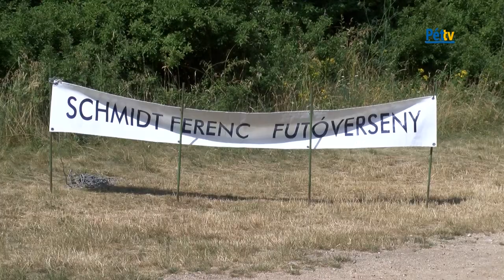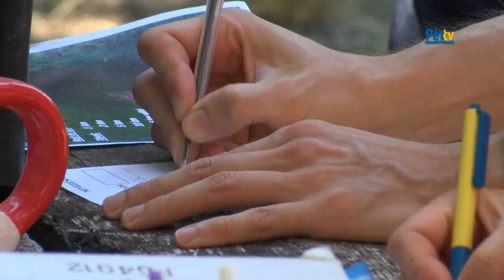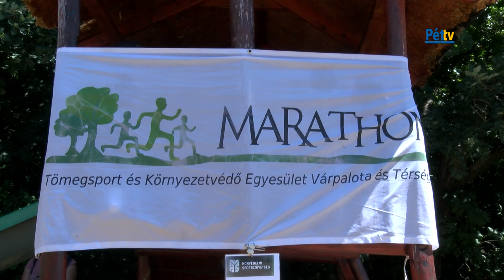51. Schmidt Ferenc Péti Terepfutó Verseny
51. alkalommal rendezte meg a Marathon Tömegsport és Környezetvédő Egyesület a Schmidt Ferenc Péti Terepfutó Versenyt. Június 26-án 70 futó mérettette meg magát a versenyen.
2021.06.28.